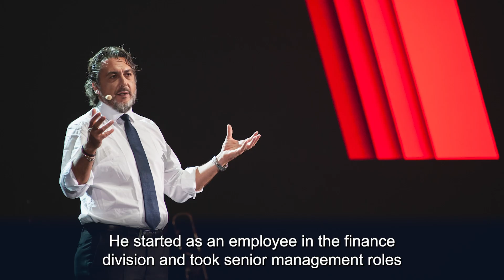NIAF 49th Anniversary Gala Honoree: Carlo Cimbri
The National Italian American Foundation was proud to honor Carlo Cimbri of Unipol Gruppo S.p.A. and UnipolSai with the NIAF Leonardo da Vinci Award in Corporate Social Responsibility and Impact at the NIAF 49th Anniversary Gala in Washington, D.C. on Saturday, October 26, 2024 at the Omni Shoreham Hotel.